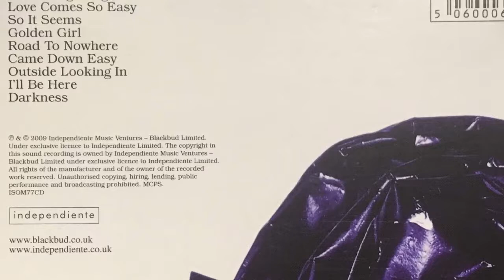Blackbud - Left your arms empty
Left Your Arms Empty - Track 1 from the album 'Blackbud' by Blackbud, released in 2009 by Independiente

Guitars and Vocals - Joe Taylor
Drums - Sam Nadel
Bass - Adam Newton

Recorded and Produced by Mike Crossey